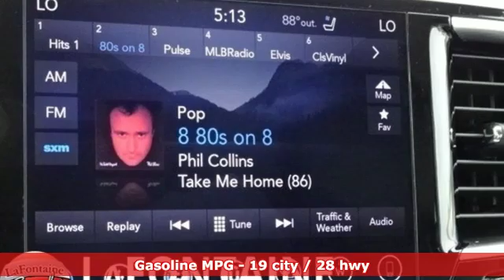New 2019 Chrysler Pacifica Lansing, MI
Year: 2019
Make: Chrysler
Model: Pacifica
Trim: Limited
Engine: 3.6L V6 24V VVT
Transmission: 9-Speed 948TE Automatic
Color: Silver
Interior: Black
Stock #: 19L0818
VIN: 2C4RC1GG0KR604020
2019 Chrysler Pacifica Limited Billet Silver Metallic, Heated front seats, Heated rear seats, Heated steering wheel, Illuminated entry, Power Liftgate, Power moonroof, Reclining 3rd row seat, Remote keyless entry. 19/28 City/Highway MPG Priced below KBB Fair Purchase Price!brWe use state-of-the-art software to price our vehicles to be the most competitive in the market. If you have found a better value, let us know about it. We would love the opportunity to keep giving the best values in the market. Contact our Sales Department at with your questions and to set up an appointment to experience the Family Deal at LaFontaine Chrysler Dodge Jeep RAM FIAT of Lansing, where it's not just what you get - it's how you feel! NOTE: All Equipment Listed May Not Be Available. Price includes FCA employee discount. Must have valid FCA employee control number to qualify. Price includes: $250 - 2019 Retail Consumer Cash **CK1 (excl WE). Exp. 01/02/2019, $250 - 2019 Retail Bonus Cash **CKA1 (CA,DE,GL,NE). Exp. 01/02/2019, $1,000 - Great Lakes 2019 Bonus Cash GLCKA. Exp. 01/02/2019, $500 - Chrysler Capital 2019 Bonus Cash GLCK5. Exp. 01/02/2019, $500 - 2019 Big Finish Retail Bonus Cash 38CK9. Exp. 01/02/2019

Address:
6131 S Pennsylvania Ave